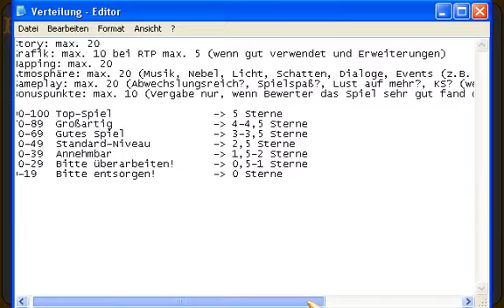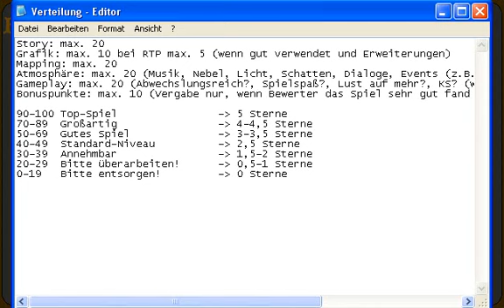PDM's Bewertungsbogen für RPG Maker Spiele - Vorstellung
In diesem Video stelle ich meinen Bewertungsbogen für RPG Maker Spiele vor. Solltet ihr Verbesserungsvorschläge haben, bitte in die Kommentare.